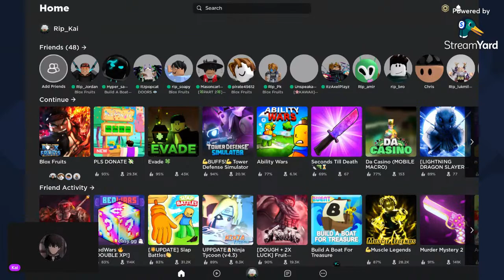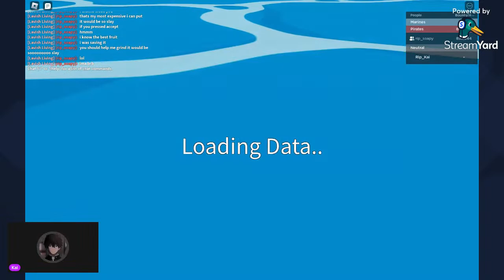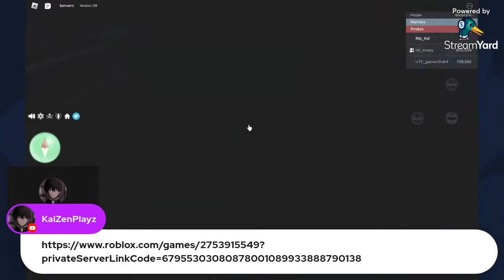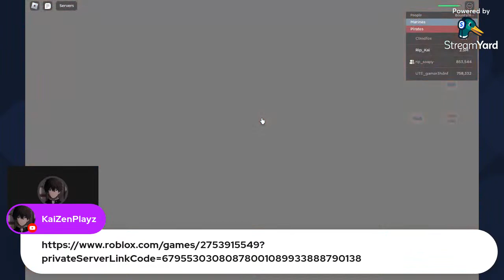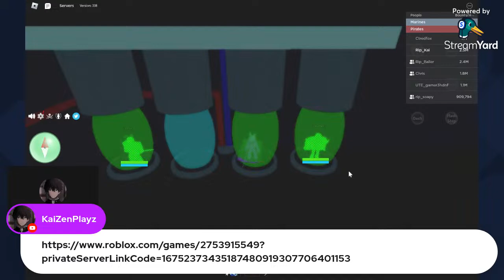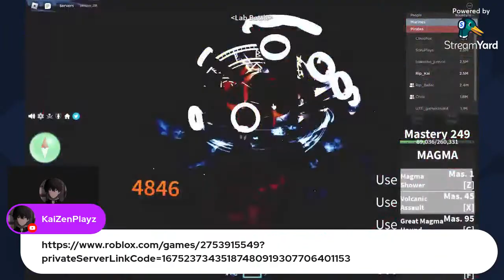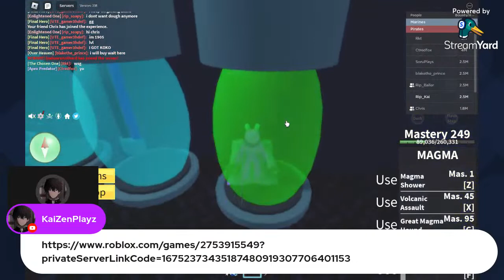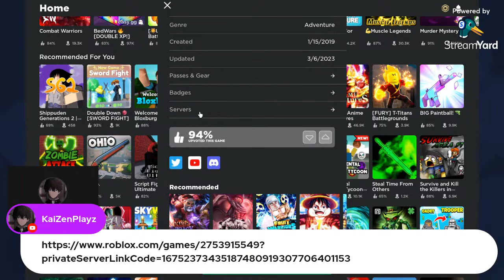BLOX FRUITS LIVE WITH VIEWERS 2 sea